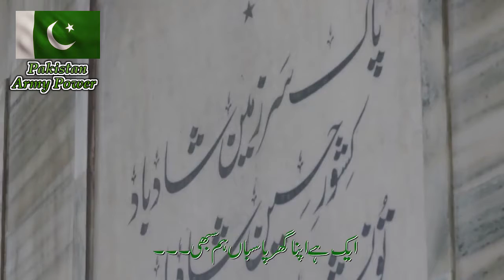ispr Pakistan Army power 23 mar 2020 pak army power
ispr 23 marach 2020 ispr stutes pak army power